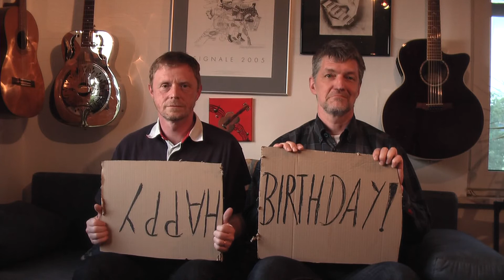Mister Blues - Happy Birthday to you